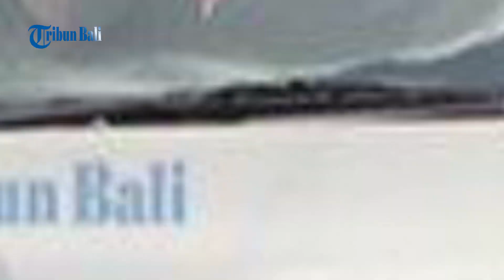Setelah 1.5 Bulan, Penjagaan di 8 Titik Perbatasan Kota Denpasar Dihentikan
Penjagaan di delapan titik perbatasan masuk ke Kota Denpasar, Bali yang dimulai 15 Mei 2020 lalu, resmi berakhir Selasa (30/6/2020) kemarin.
Pengawasan dan penjagaan ini merupakan salah satu kegiatan Pembatasan Kegiatan Masyarakat (PKM).
Jadwal pelaksanaan tidak lagi diperpanjang karena pengawasan tim terpadu terdiri dari Dinas Perhubungan, Satpol PP, Polresta Denpasar, dan Pecalang mulai bergeser ke pengawasan pedagang yang masuk dari luar Denpasar menuju Pasar tradisional di Denpasar, Bali.